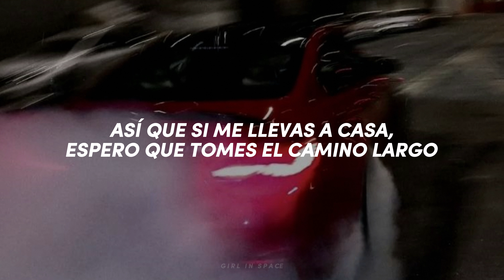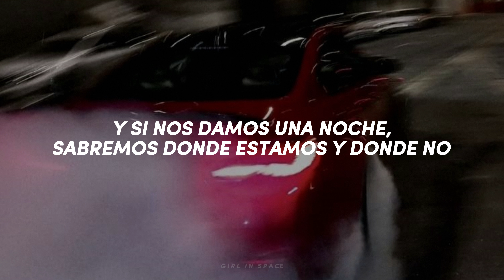Sofia Carson - It’s Only Love, Nobody Dies [traducida al español]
Lyrics:

My mind is an island out at sea
Said you'd swim to me, but you're going the wrong way
Midnight and the moon is testing me
So if you take me home, I hope you take the long way

'Cause I just wanna drive with you
With, drive with you, wanna kill the lonely
Wanna be falling asleep on the passenger side of your car
And if we give it a night, we'll know better where we are and where we're not

So give me your kiss now
Don't wanna think about going on without
It's only love, nobody dies
Shut up and kiss now
Don't wanna talk about going on without

I know there's a part of you you hide
And you convinced yourself that I would hold it against you
The subtle ways that you move to shield your pride
I never miss a thing, I only pretend to

I just wanna drive real fast
Real fast with you until we kill the lonely
And if we give it a night, we'll know better who we are and who we're not

Is it gonna hurt me? It won't be tonight
Is it gonna hurt you? It won't be tonight
And if it hurts, at least we'll know what it's like